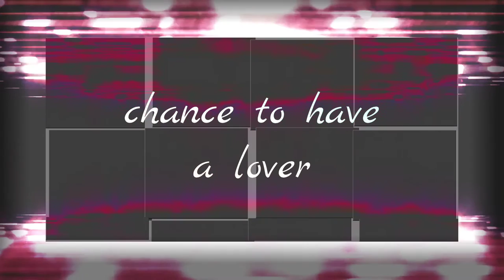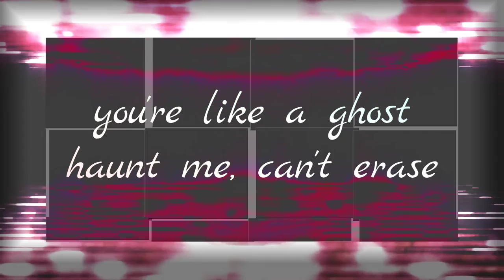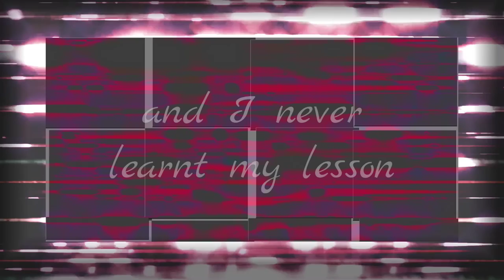Ruined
Lyric visualizer
Liz James- Up to Now 2021